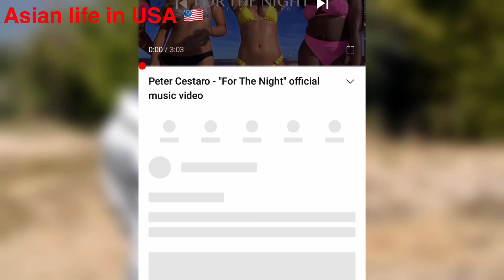แจ้งข่าวการแจกทุนการศึกษาว่าถึงไหนแล้ว# ແຈງຂ່າວຄວາມຂືບໜາຂອງການແຈງທືນການສືກສາວ່າໄປຮອດໄສແລ້ວ#🇺🇸🇱🇦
นำเสนอ การดำรงค์ชีวิตของคนลาว และคนไทย หรือคน Asia อยู่ใน USA หรือในต่างแดน:

ນໍາສະເໜີ ຊີວີດຂອງຄົນລາວ ແລະ ຄົນໄທ ແລະກາຄົນ Asia ໄນຕ່າງແດນ, ການກີນ ການທອ່ງທງວໄນຕ່າງປະເທດ:

โดยเฉพาะ
คนลาว
คนไทย
คนเขมร
คนเมียนม่า
คนเวียดนาม

นำเสนอวิธีซีวิด
การกิน
การเที่ยว
การทำมาหากิน อยู่เมืองนอก
การใช้ชีวิต

YouTube: Asian life in USA

Sai Kham